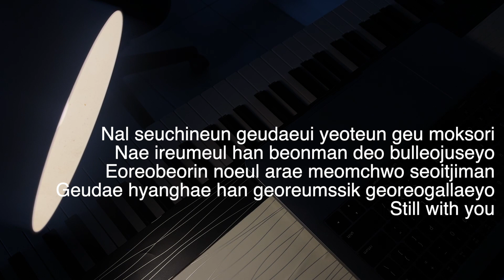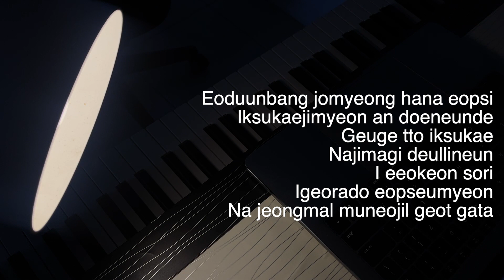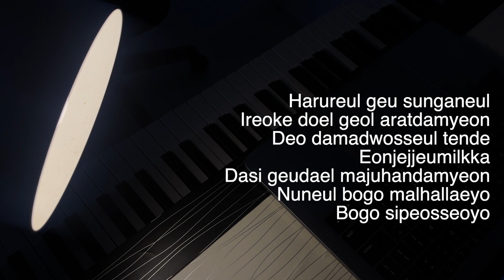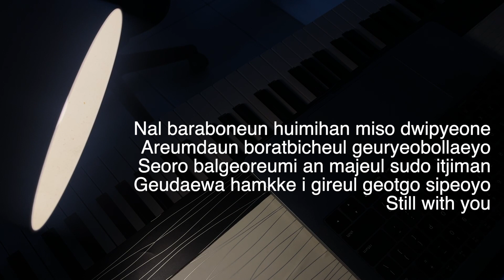BTS Jungkook - Still With You | Piano Only Lower Key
BTS Jungkook - Still With You | Best Piano Only Piano Karaoke Piano Soundtrack Piano Background

Live Playin